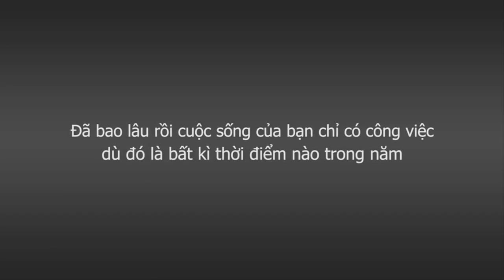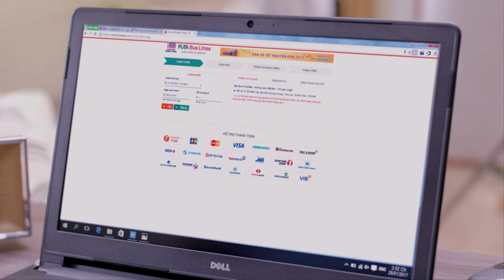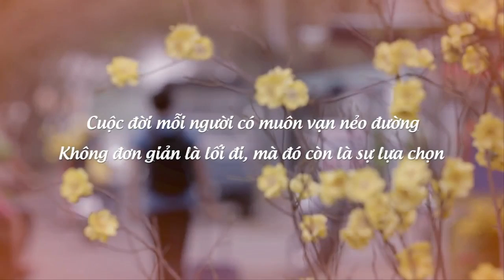Apex - FPT Shop Viral Tết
Chia sẻ ước mơ đón Tết quê nhà